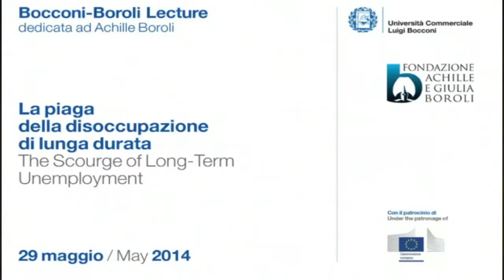1.Università Bocconi - Bocconi Boroli Lecture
Università Bocconi 29 maggio 2014
Bocconi-Boroli Lecture
dedicata ad Achille Boroli

La piaga della disoccupazione di lunga durata
The Scourge of Long-Term Unemployment

Interviene /Guest Speaker
Alan Krueger
Bendheim Professor of Economics and Public Affairs
Princeton University